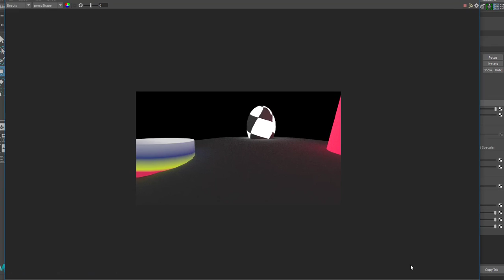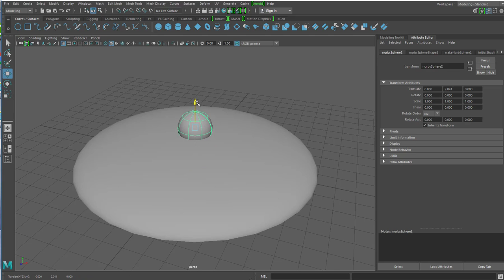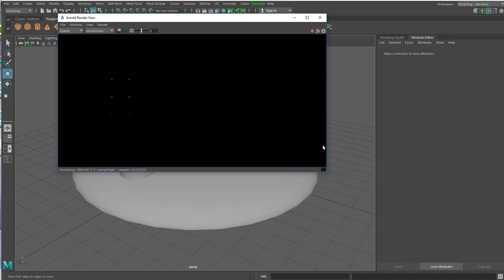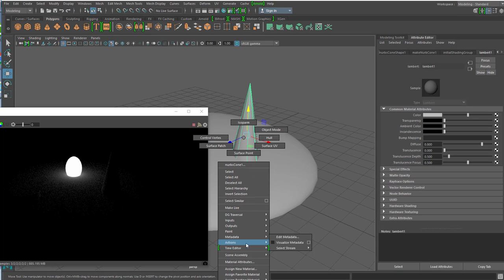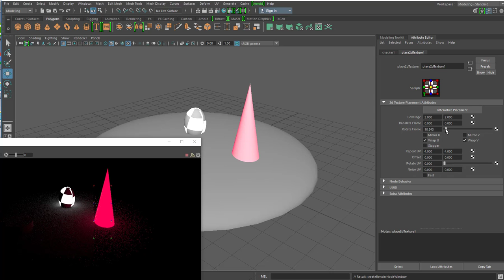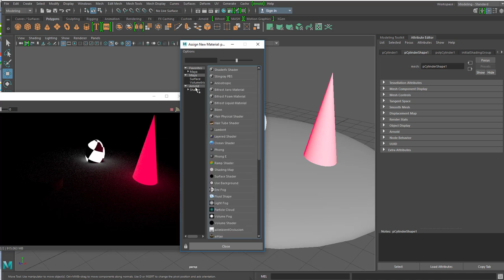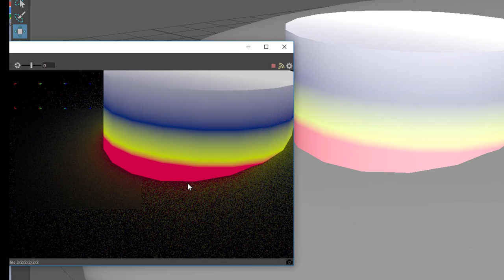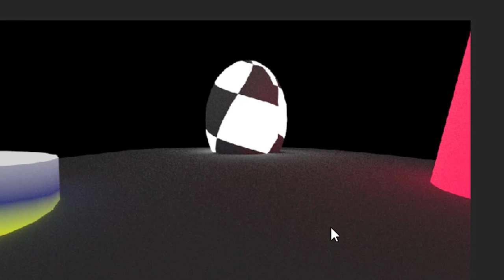Maya 2017 - Arnold lässt Geometrie leuchten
Gerade in dunklen Szenen, die nicht nach Tageslicht aussehen müssen, machen sich diese Lichtquellen bewährt. Statt konventionell Lichter zu setzen, machen wir aus einer Kugel, einem Kegel und einem Zylinder LED-artige Lichtquellen und rendern alles mit Arnold.